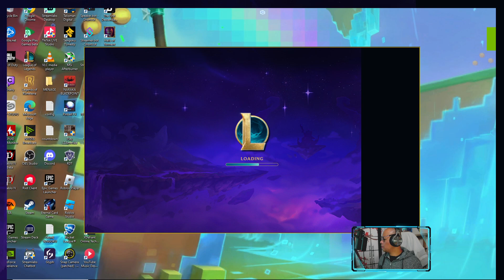🔴★:･ﾟ✦Teamfight tactics - Learning - ★:･ﾟ✦ 🎮🔥